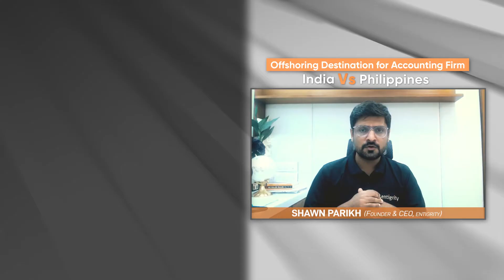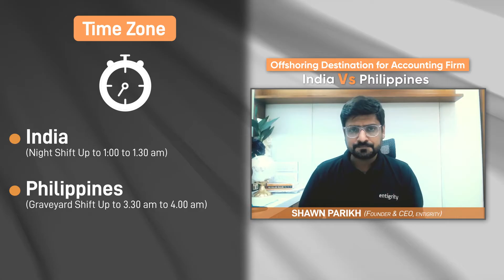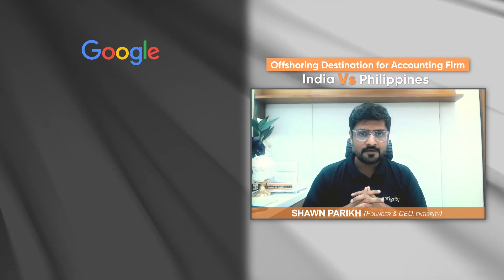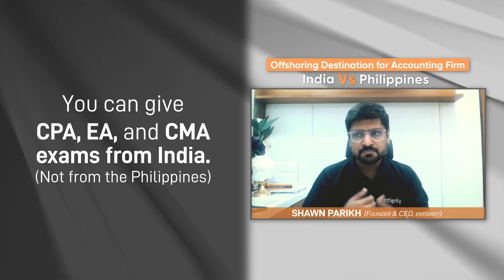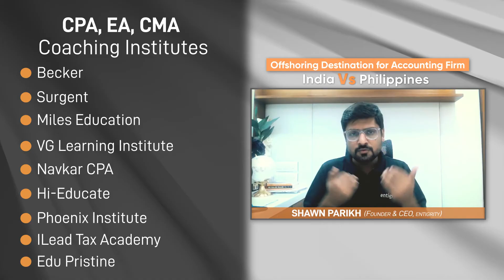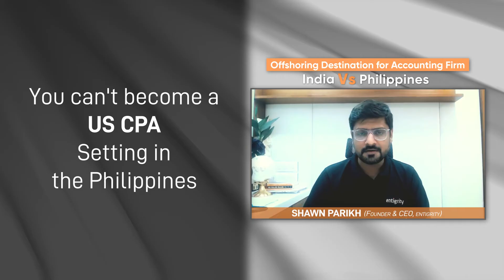𝗜𝗡𝗗𝗜𝗔 𝗩𝗦 𝗣𝗵𝗶𝗹𝗶𝗽𝗽𝗶𝗻𝗲𝘀 | Offshoring Destination for Accounting Firm | Entigrity offshore staffing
In the accounting realm, the top choices that one comes across for offshoring are India and the Philippines. The offshoring/outsourcing industry in these developing nations has been adeptly trained to cater to the accounting services of all types of the source nations.

But how does make a choice between these two nations?

We discuss various parameters of comparison between the two countries below.

1. Ecosystem
2. Talent Availability and Development
3. Time zone

BIG 4 & CONSULTING FIRM’S HIRING

Deloitte to Double their Workforce in India in 2 to 3 years

Deloitte Plan to hire 40000 staff in Hyderabad in India

EY Leases 115,000 Sq Ft space in India for Expansion

Cognizant IT Major Hiring ( 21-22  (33K) and 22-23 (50K))

SOME OF TOP 100 ACCOUNTING FIRMS
BDO Rise (Linkedin 1200+, Internal No. 5000+)(12 Offices in India)

RSM US LLP (Linkedin 761+), ( Internal No. 2000+)(14 Offices in India)

Grant Thornton (Linkedin 4600+), (Internal No. 10000+)(15 Offices in India)

Wipfli (Linkedin 466, Internal No. 1000+) (3 Offices in India)

Eisner Amper (Linkedin 386, Internal No. 500+)(Hiring Post)(2 Offices in India)

Cohnreznick(Linkedin 407, Internal No. 1000+)(India office)

Crowe (Linkedin 391)(India Office)(Crowe does have office in Philippines)

Entigrity has helped over 600+ accounting firms in building their offshore teams. You also can hire staff accountants, tax preparers, tax reviewers, bookkeepers, tax seniors, audit associates, virtual assistants, etc. starting at just $10/hour.

𝙆𝙀𝙔 𝙄𝙉𝙁𝙊𝙍𝙈𝘼𝙏𝙄𝙊𝙉
✅ We exclusively work with Accounting firms.
✅ Head Quartered - Office in Houston, TX
✅ Office in Toronto, Canada.
✅ 6 Offices in India.
✅ 100+ Testimonials and Success stories for you to trust.
✅ '0’(Zero) Security Breach in the History of 8 years
✅ Recommend by Experts in Accounting Industry
✅ 𝟏𝟎𝟎+ 𝐂𝐥𝐢𝐞𝐧𝐭 𝐑𝐞𝐯𝐢𝐞𝐰𝐬 & 𝐓𝐞𝐬𝐭𝐢𝐦𝐨𝐧𝐢𝐚𝐥𝐬